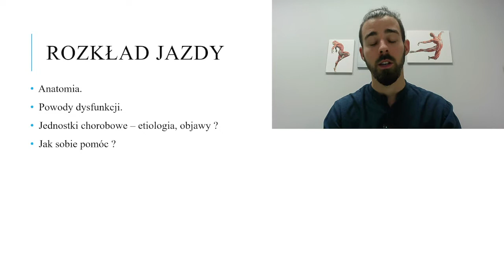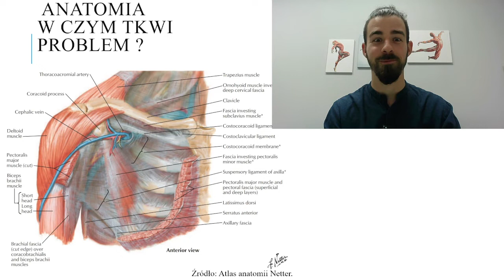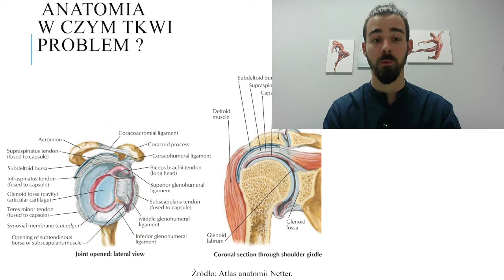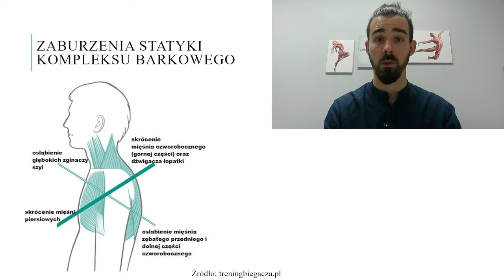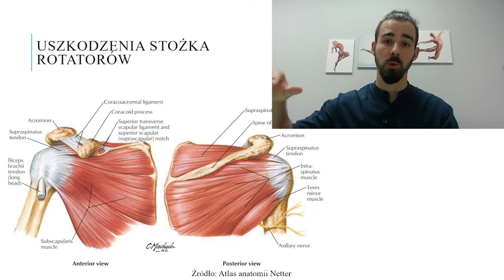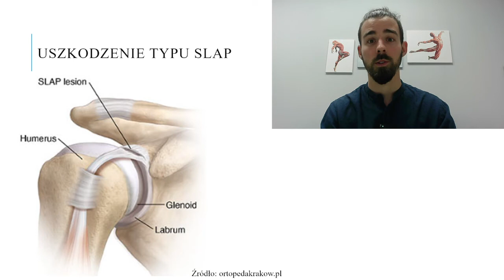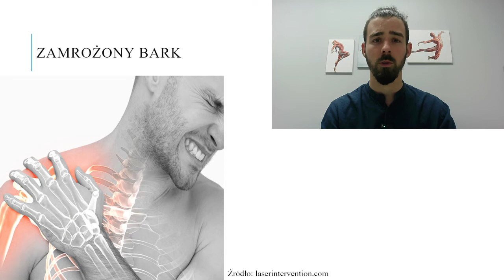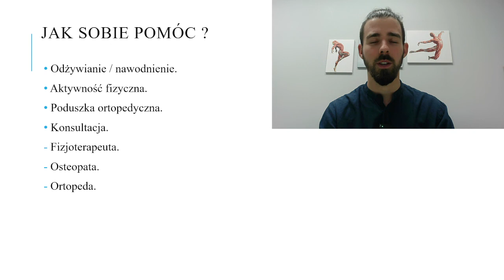Kompleks barkowy. Anatomia w praktyce. Odcinek 20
Staw barkowy czy kompleks barkowy? Jaka jest różnica między nimi i jak Łukasz interpretuje dolegliwości stawu barkowego? Jaki wpływ ma zaburzenie napięcia mięśniowego na funkcjonowanie w stawie barkowym? Jaki wpływ ma odcinek szyjny, klatka piersiowa, czaszka na staw barkowy i dlaczego? Co to jest objaw bolesnego łuku? Czym jest ciasnota występujące w rejonie stawu barkowego oraz jakie może dawać objawy? Czym jest stożek rotatorów i który mięsień najczęściej ulega uszkodzeniom? Czy zmiany zwyrodnieniowe mają wpływ na ból w rejonie kompleksu barkowego? Jakie dysfunkcje wyróżniamy w przypadku mięśnia dwugłowego ramienia? Czym jest uszkodzenie typu SLAP? Co to jest ból rzutowany i jakie choroby ogólnoustrojowe mogą powodować bóle w rejonie kompleksu barkowego? Na te wszystkie pytania odpowie Ci Łukasz w kolejnej 20 części anatomii w praktyce. Miłego oglądania!